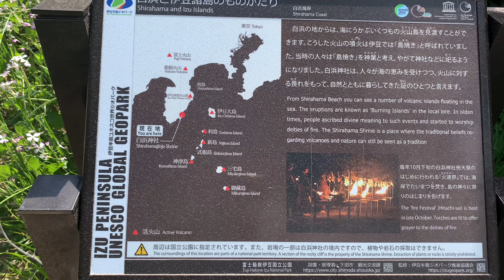【静岡県】【伊豆半島】白浜神社の海の鳥居 shizuoka izu